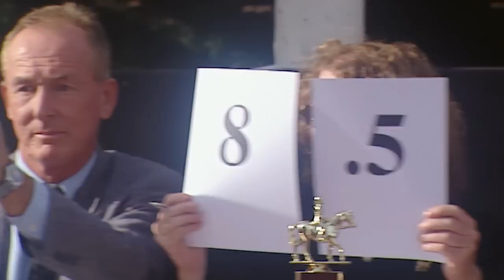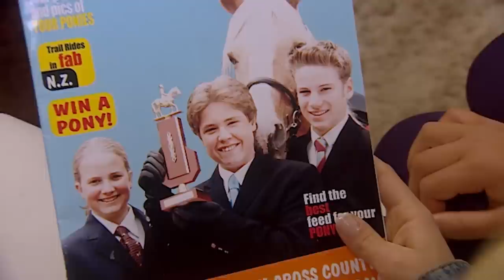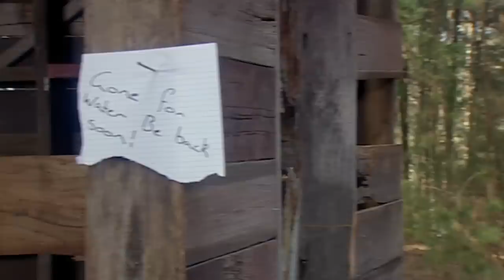The Saddle Club - 4 Episodes! | Full episodes 13 to 16 | Saddle Club Season 2